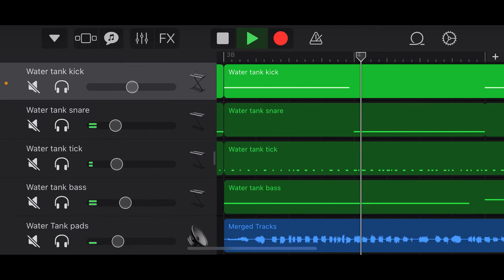FoundSoundFriday 20221104 - Water tank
Hey! It's FoundSoundFriday! Last weekend we went to Berkeley Springs, West Virginia, and did a bunch of hiking. In Cacapon State Park, we found a big water tank; naturally, I had to record it. Once I had it in GarageBand’s Sampler on my iPhone, I made several instruments from it
- a HUGE kick,
- a snare,
- a very tick-y hi hat,
- a bass, and
- two pad layers.

The kick is pretty close to the original sound of the water tank, whereas everything else is tweaked a bit to get what I needed. The bass and pads come from looping a very short segment of the water-tank recording.

to grab the iPhone GarageBand project with all the Sampler instruments. And be sure to check out my class on Skillshare, with a month free!